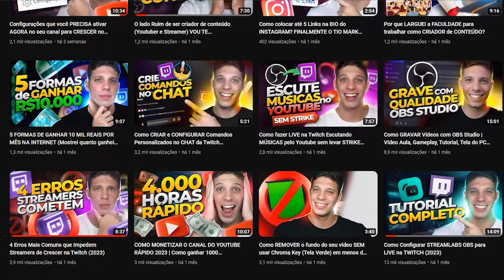Como Aumentar Suas Visualizações e Crescer Seu Canal no Youtube em 2023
Neste vídeo eu exploro estratégias e técnicas essenciais para impulsionar meu canal e conquistar mais visualizações. Durante o vídeo, discuto três aspectos cruciais para o crescimento no YouTube: CTR, thumbnails e frequência de postagem.

Primeiro, falo sobre a importância do CTR (Click-Through Rate) ou Taxa de Cliques. Explico como otimizar os títulos e as descrições dos meus vídeos para atrair a atenção dos espectadores e incentivá-los a clicar. Mostro exemplos de títulos persuasivos e descritivos que podem aumentar significativamente o CTR do meu canal, ajudando a impulsionar as visualizações.

Em seguida, abordo o papel das thumbnails, ou miniaturas, na obtenção de mais visualizações. Discuto como criar thumbnails atrativas, que se destaquem nas páginas de resultados de pesquisa e nos feeds dos espectadores. Dou dicas sobre a escolha de imagens relevantes, o uso de cores chamativas e a inclusão de elementos visuais que despertem a curiosidade do público.

Por fim, exploro a importância da frequência de postagem para o crescimento do meu canal. Explico como estabelecer uma programação de postagem consistente e regular pode aumentar a visibilidade do meu conteúdo. Abordo diferentes estratégias, como a criação de séries de vídeos e a segmentação de temas, para garantir que estou fornecendo conteúdo de qualidade com frequência suficiente para manter o interesse do meu público.

Ao longo do vídeo, utilizo exemplos práticos e dou dicas úteis para ilustrar esses conceitos. Você sairá com um entendimento mais claro de como melhorar seu CTR, criar thumbnails impactantes e estabelecer uma frequência de postagem eficaz. Esteja preparado para impulsionar suas visualizações e levar seu canal no YouTube a novos patamares!

Capítulos (Timestamps):
0:00 Introdução
0:15 Análise de Canal Grátis!
0:40 Entender o que significa CTR e como ele funciona
2:45 Produzir conteúdo que as pessoas estejam buscando
4:08 Frequência de postagem (com detalhes importantes)
6:15 Live de análise de canal grátis econclusão!

SOBRE O CANAL: Seja bem vindo, o foco aqui é ensinar você a criar conteúdo e ganhar dinheiro na internet. Quero te mostrar que é possível crescer em QUALQUER nicho e conseguir monetizar.

Sabia que eu posso configurar o seu canal inteiro e te ajudar através de uma consultoria a entender como crescer na plataforma de sua escolha a criar conteúdo e ganhar dinheiro na internet? Me chame em alguma rede social para mais informações:

👉 Câmera Digital Canon EOS M200 Lente 15-45
👉Mouse G Pro X Superlight Preto
👉 Console PlayStation 5
👉 Headset Astro A50
👉Stream Deck Elgato MK.2

📚 Livros que me fizeram abrir a mente para negócios:
Como fazer amigos e influenciar pessoas